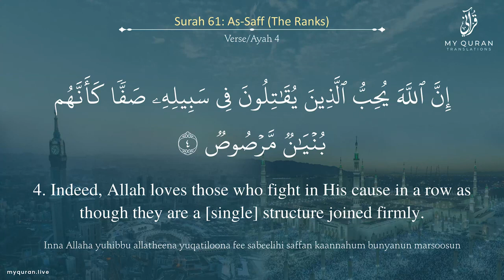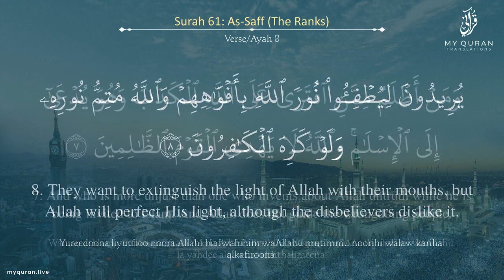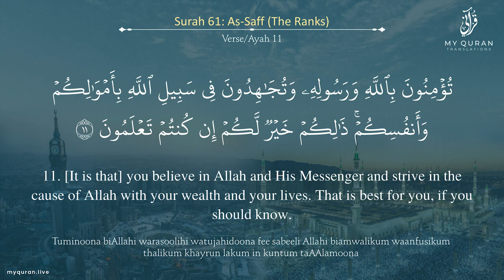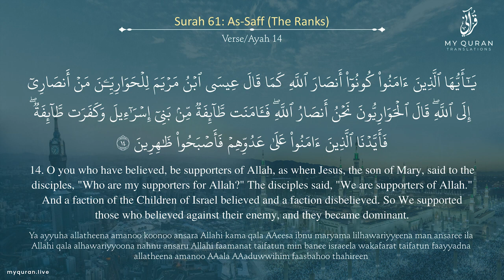061 Surah As Saff الصف With English Translation By Mufti Ismail Menk